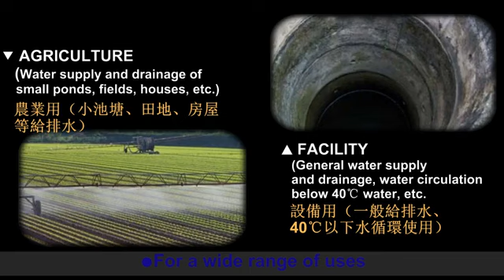MEPCATO 1" HPP-100 Portable Self Priming Low Level Residue Dewatering Drainage Water Pump (till 1mm)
HPP Series Self - Priming pump are designed for wide range of applications, come with a protector for preventing electric motor burnout (Manual return type). Maintaining excellent self - suction performance to drainage until 1mm
- Easy to handle with a self priming pump
- Compact, Lightweight and high performance
- Low noise operating
- Pump body made of strong plastic
- For a Wide range of uses , such as for household , agriculture , fishers and warm water max. 40C) circulation
Applications :
- For Sprinkling Water to the garden and plants
- For draining / Pumping water of building facility etc
- For Pouring/discharge of water to pond, feed drain of fish tank